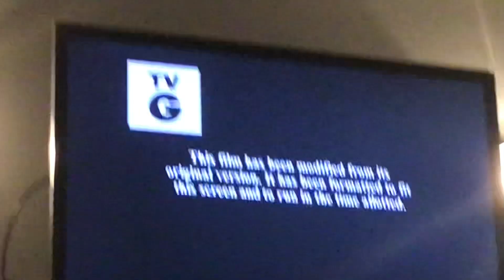Trolls: World Tour (Intro - Nickelodeon Premiere)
A recorded from Xfinity DVR. This movie is on theaters, digital, on 4/20/2020 and on Nickelodeon.